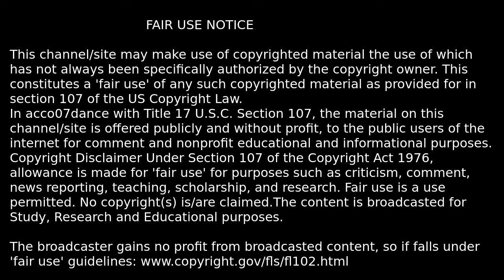let's go to work on Zia!!!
CAMPERVAN ELVIS